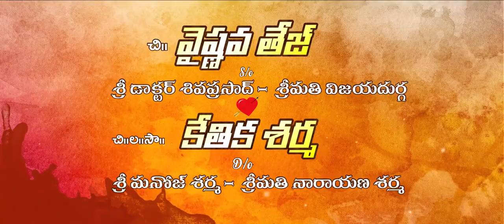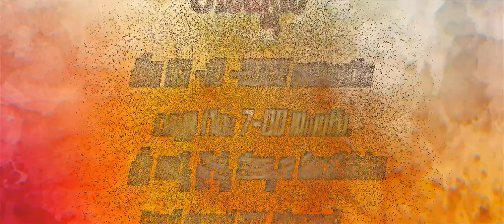Tel Seablues Paint Splash Invitation P817#shortsvideo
ALL TYPE OF WEDDINGs,BIRTHDAY,MF & ANY INVITATIONS
If u want any type of invitations
send your pics and videos i will give 1hour .